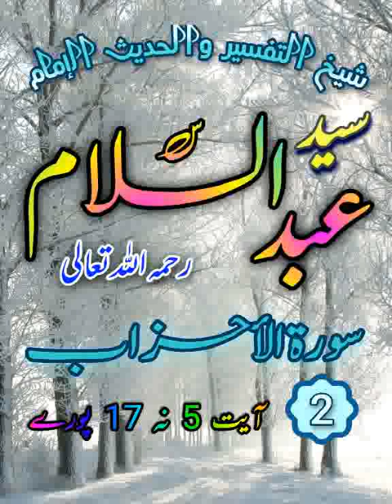02-Sora Ahzab vrs 05-17